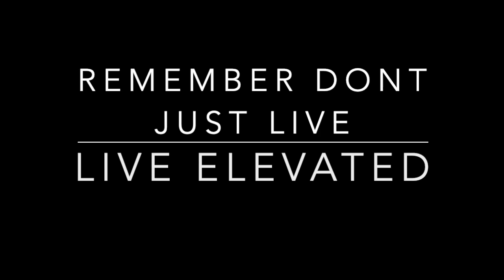IMPOSTER SYNDROME: Trust Issues | Wayne’s World Podcast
Today’s video podcast covers trust issues and how the popular coined term IMPOSTER SYNDROME may be having an effect on people everywhere. Of course with AntMoe’s variety podcast style he cover SPORTS 🏀 including Michael Jordan’s The Last Dance Documentary and AntMoe breaks big news with his loyal listeners! Tune in and show some love!